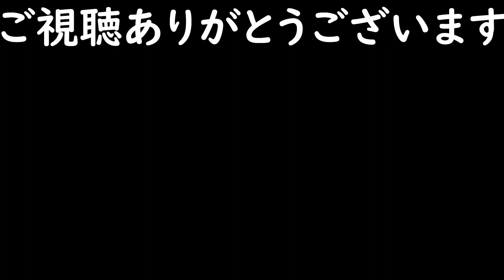【Apex】新アプデで起きた環境変化まとめました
何かあればこちらに